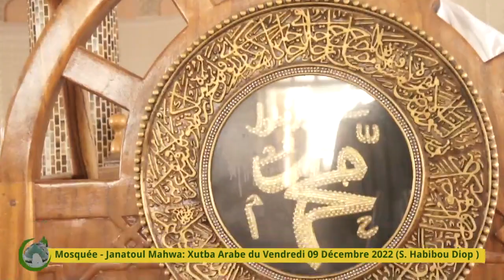Mosquée -Janatoul Mahwa : Xutba du 09 Déc 2022 avec S. Habibou Diop (Place de la Femme et l'enfant)